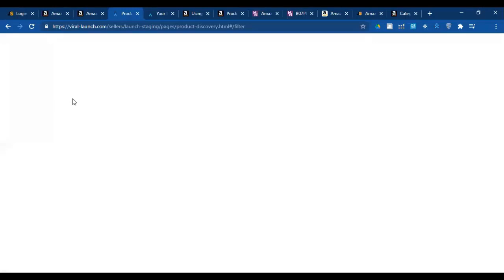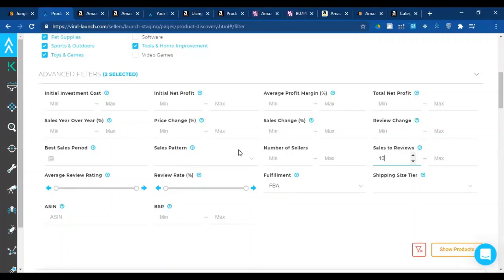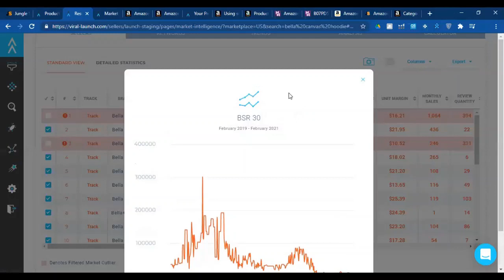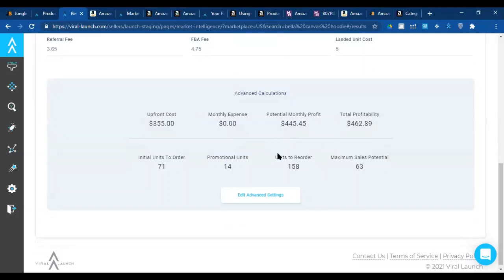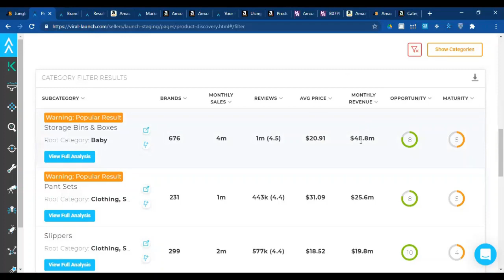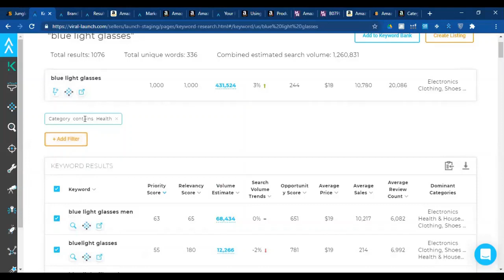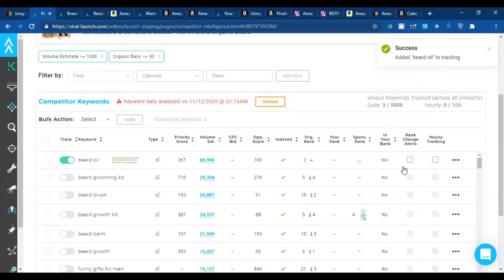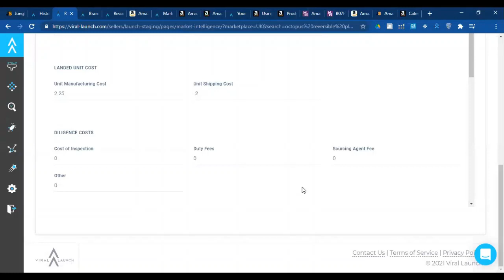Product Research Using Viral Launch | Free Amazon Virtual Assistant Full Course Lecture 30 of 49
00:00 Ways of product searching using viral launch
01:00 How use products for product discovery
06:47 How to use keywords for product searching in Viral launch
19:57 How brands are helpful in searching products
24:05 How use different categories for finding product